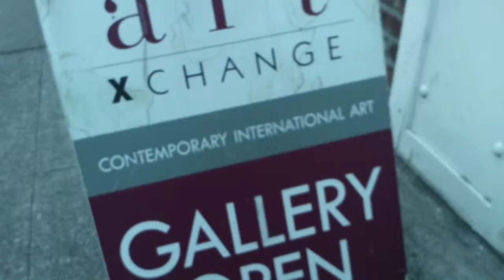"HUMAIRA ABID""ARTIST TRUST"WINNER PUBLIC INTEREST